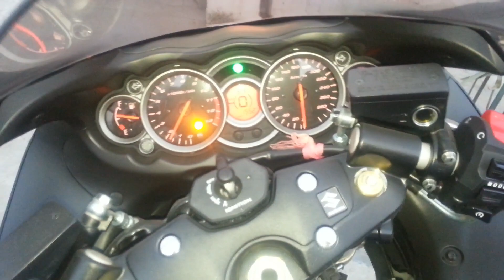Ride to Rajpura With NS ONE group Riders and Meeting HOGS and ROLLING GOLD Riders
8 octuber 2017 KARWACHAUTH RIDE :P
Awesome Ride With Superbike riders
And Saw BMW Bikes
Teaser of Opening of New Dealership Of BMW Motorcycles In NeW Delhi
BMW MOTORRAD(Bmw Motorcycles)
An Video Is Rocorded On Mobile